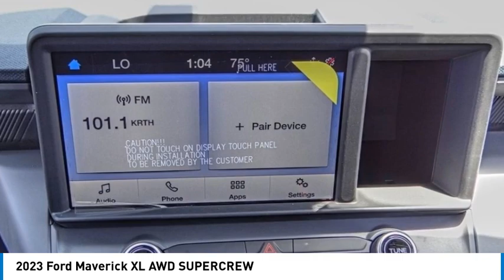2023 Ford Maverick TEMECULA BEAUMONT MENIFEE PERRIS LAKE ELSINORE MURRIETA R230578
2023 Ford Maverick XL AWD SUPERCREW

26895 Ynez Rd.

GOSCH FORD TEMECULA PROUDLY SERVING TEMECULA, BEAUMONT, MENIFEE, PERRIS, LAKE ELSINORE, MURRIETA, AND SURROUNDING SOUTHERN CALIFORNIA LOCATIONS. THIS WHITE 2023 Ford MAVERICK IS EQUIPPED WITH A EcoBoost 2.0L I4 GTDi DOHC Turbocharged VCT, AUTOMATIC TRANSMISSION, AND RECEIVES AN ESTIMATED 22 City/28 Hwy MPG. GOSCH FORD TEMECULA 26895 YNEZ RD. TEMECULA CA 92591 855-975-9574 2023 Ford MAVERICK XL AWD SUPERCREW Stock #: R230578 | VIN: 3FTTW8F98PRA39459 | 2023 Ford Maverick XL AWD SuperCrew TRACTION CONTROL POWER WINDOWS Gosch Ford Temecula